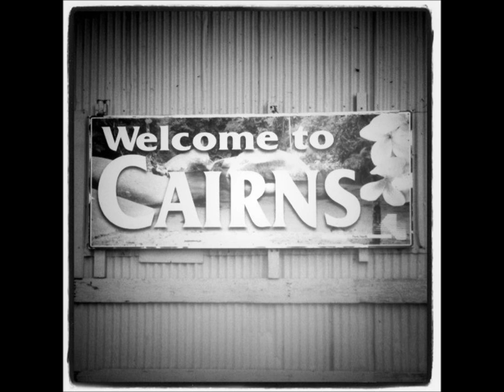I COME FROM THERE (TSI STYLE)